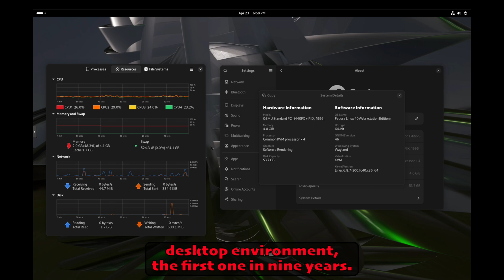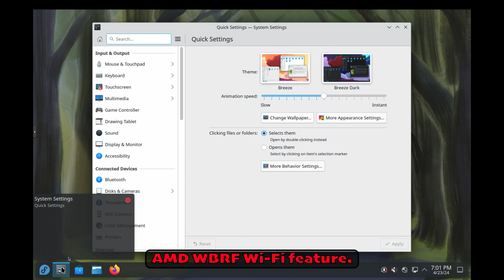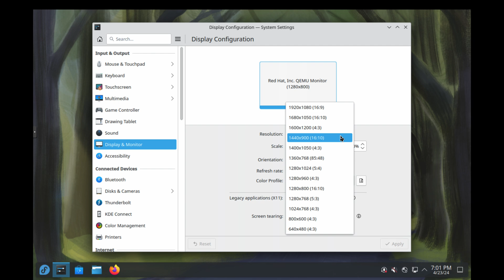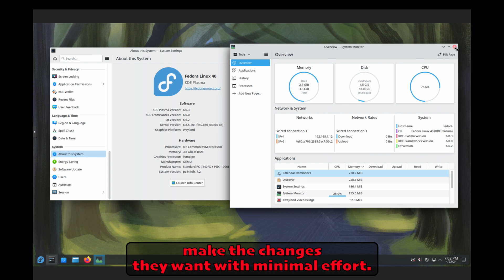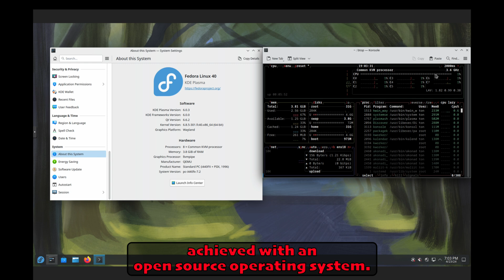Fedora 40 and Fedora 40 KDE Edition released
Exciting news! Fedora 40 and Fedora 40 KDE Edition have been released, bringing new features and improvements to the Linux desktop. Explore the latest updates from the Fedora community now!

Kindly share your thoughts, ideas, and questions in the comments section below, to help us improve this channel.